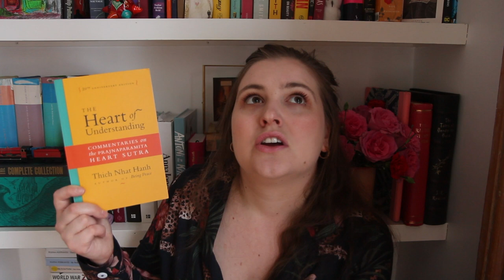Books about grief that helped me after my dad died 💀🌺📚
Here are some books about grief and death and loss that helped me after my dad died. Intro gives context for how this video came about, recs begin about five mins in.

Books mentioned:
The Heart of Understanding by Thich Nhat Hanh
The Amber Spyglass by Philip Pullman (#3 in the His Dark Materials trilogy)
A Heartbreaking Work of Staggering Genius by Dave Eggers
The Truth About Keeping Secrets by Savannah Brown
Everything I Know About Love by Dolly Alderton
A Grief Observed by C.S. Lewis
Grief is the Thing with Feathers by Max Porter
How to Write An Autobiographical Novel by Alexander Chee
Wild by Cheryl Strayed
Option B by Adam Grant and Sheryl Sandberg
A Field Guide to Getting Lost by Rebecca Solnit and The Summer Book by Tove Jansson
Harry Potter series by JK Rowling